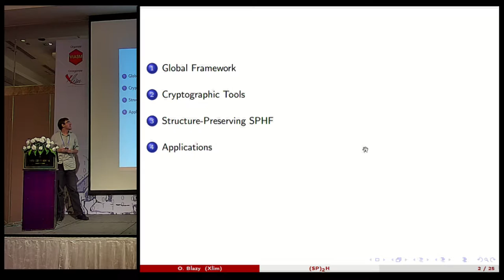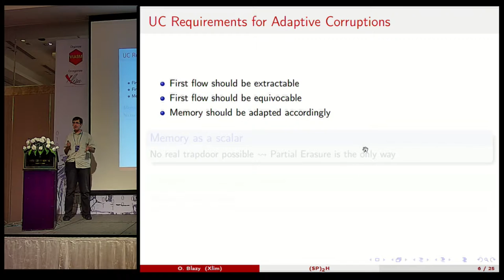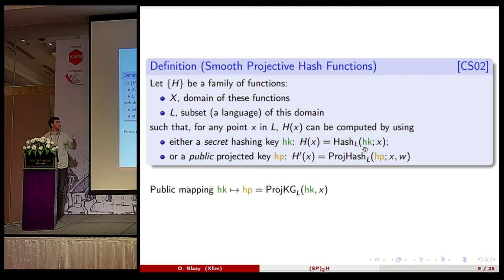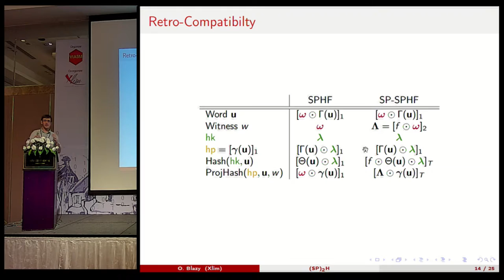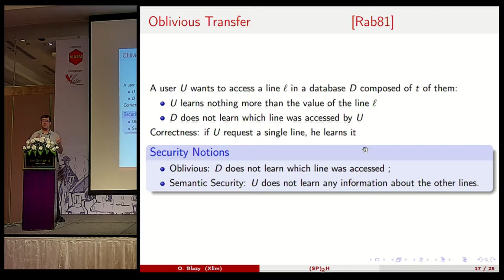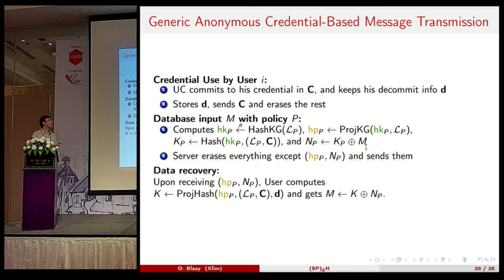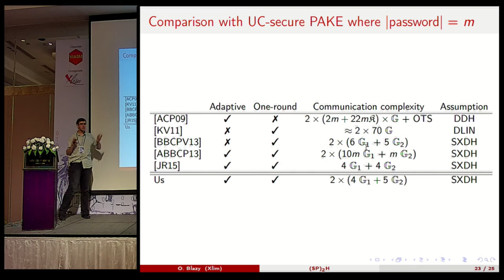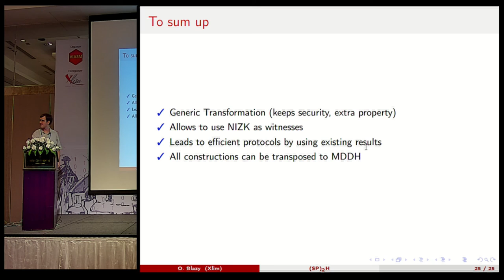Structure Preserving Smooth Projective Hashing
Olivier Blazy and Céline Chevalier. Talk at Asiacrypt 2016.